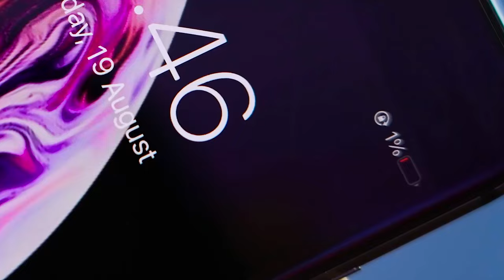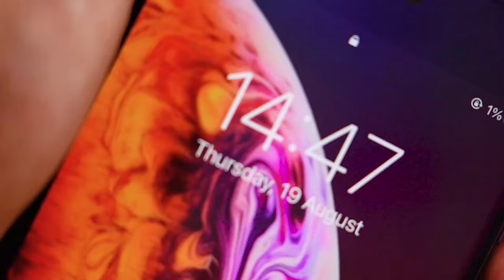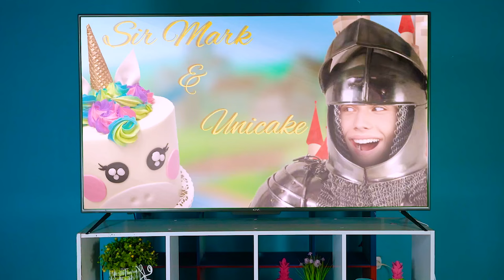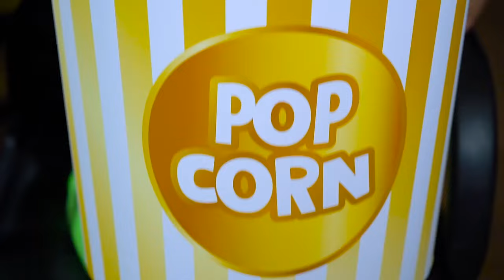We Adopted a Doll* 💔How To Make DIY Gadgets For Free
Life is so unpredictable! Could you believe that you will adopt a doll? Is it possible to find it in the trash or in the toilet? Life becomes much more interesting. Help the Doll transform with DIY gadgets for free!